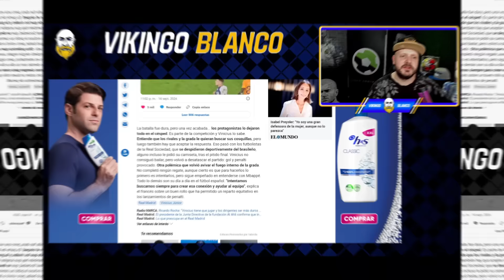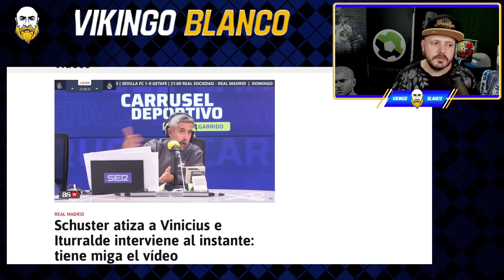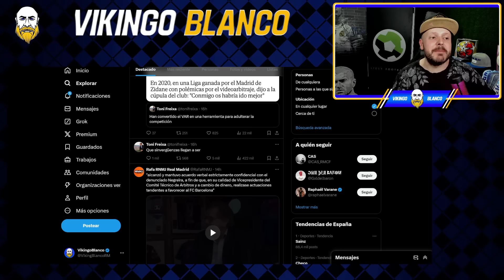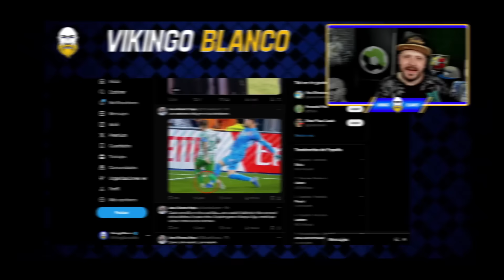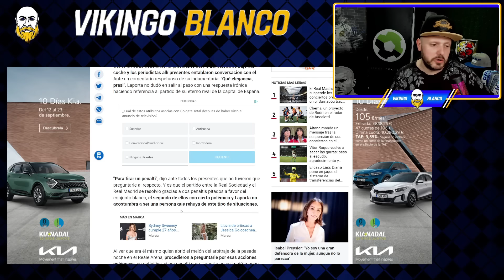¡VERGONZOSO! LA PRENSA CONTRA VINICIUS POR MANDAR CALLAR ANOETA MIJATOVIC Y SCHUSTER IMPRESENTABLES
Vergonzosa reaccion de la prensa por un gesto de vinicius de mandar callar tras los pitos, gesto que creo que se puede ahorrar pero que esta claro que estaba justificado... La prensa vuelve a atacar al brasileño

Comunicado Oficial
RMTV

Real Madrid
Rumores de fichajes
Florentino perez